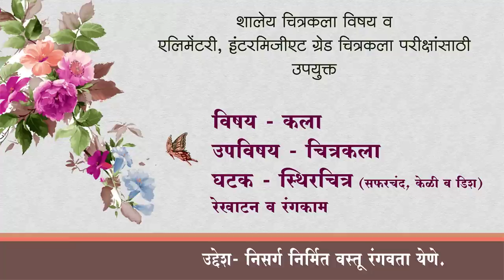Banana, Apple Easy Method of Object, Poster Colour Painting, Still life | How to draw an apple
art master gore, Shitalkumar gore, Banana, Apple Easy Method of Object, Poster Color Painting, Still life | How to draw an apple,

Hello friends,
object Drawing
required material for this drawing
1/4 drawing sheet
pencil
poster color student, artist

• Sky Kidz 120 Colour Collection
• Camel Camlin Kokuyo 9900504 Colouring Kit Combo 199
palette, color dish
brush round half hair 1,5,7,10 numbers
cotton etc.

still life,
how to paint an apple, apple painting,
still life painting poster color,
poster color painting,
 how to paint an apple step by step,
still life painting with poster color,
how to draw an apple with watercolor pencils,
 how to draw an apple step by step,
 how to draw an apple with colored pencils,
painting still life, painting,
poster colour,
how to colour still life drawing with poster colours